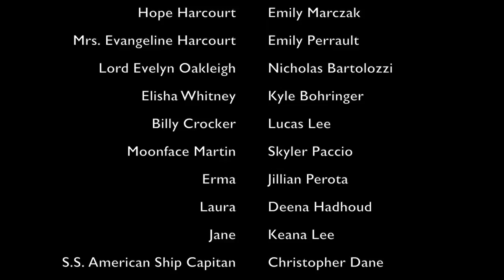Bethpage Masquer's Guild Production of Anything Goes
Bethpage Masquer's production of Anything Goes Friday March 28th, 2014.